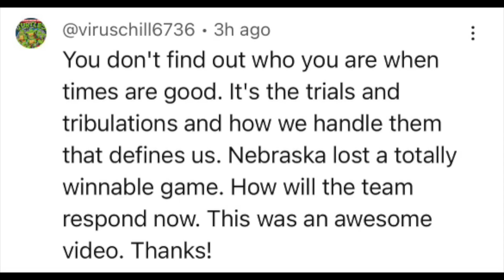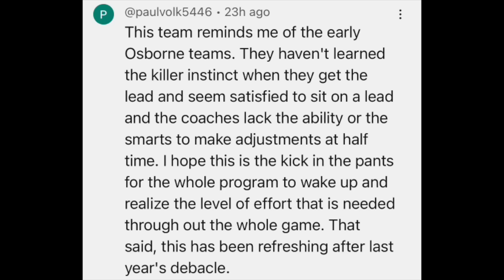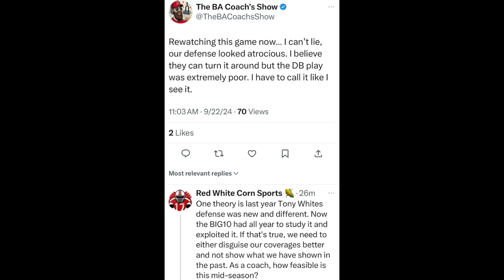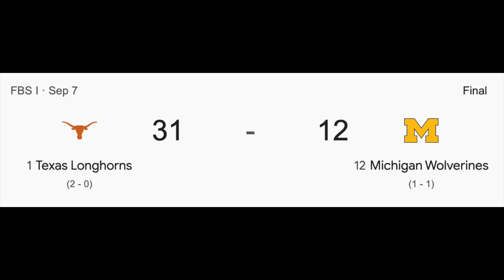Will NEBRASKA BOUNCE BACK?! Renowned Ortho Surgeon DR STRASBURGER On Multiple/Severe Husker Injuries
Adam is as real & honest as it gets & that's what you've come to expect from him...This episode is no different! Adam talks about Matt Rhule's 2-20 record vs ranked teams, Tony White needs to adjust to what other teams are doing to the Blackshirts & why Nebraska NEEDS TO BE at least 5-2 after 7 games! Also, our orthopedic expert, Dr. Strasburger, answers all Adam's questions about Nebraska's concerning injuries.